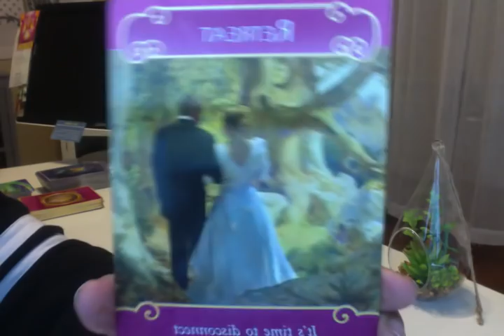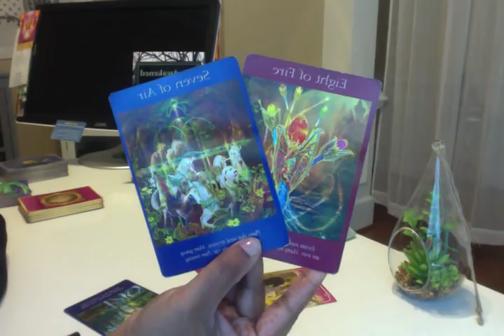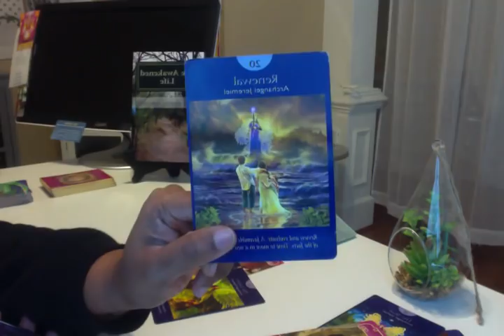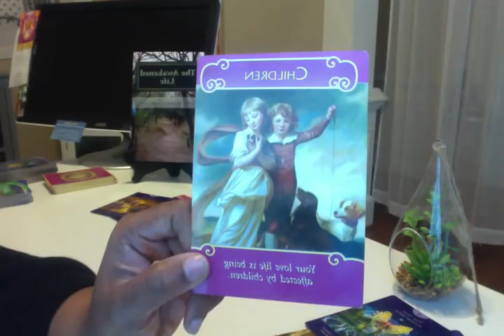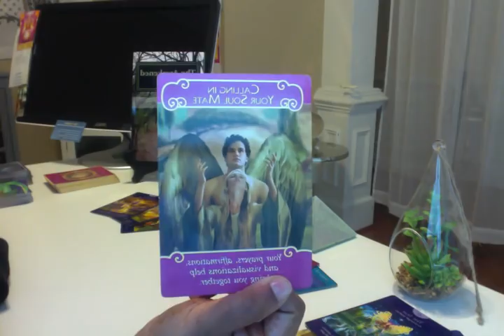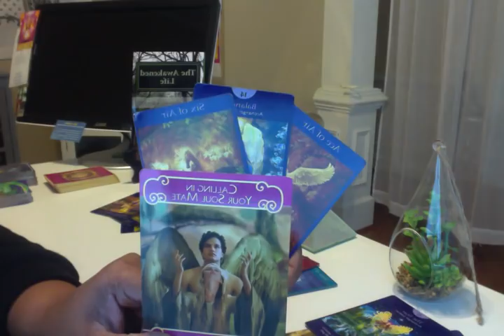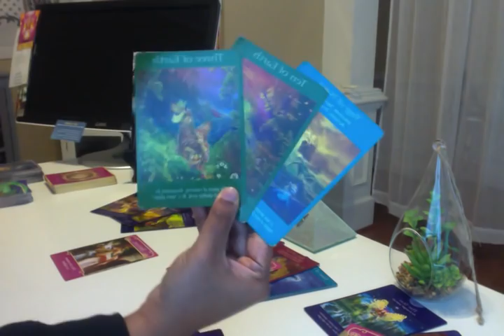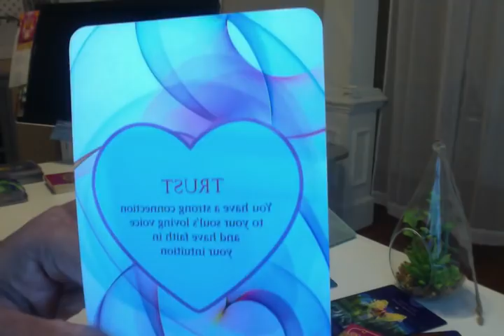Thursday December 28th 2017-Twin Flames in Union and Separation! DMs want YOU! TIME STAMPED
I am now taking orders for the 2018 annual reading. There are two options:
1) 1 hour in person or distance reading-$155
2) Emailed report on the energies for each month including numerology and astrology-$255 for the whole reading!

15 min reading: $26.25
30 min reading: $52.50

***New Year New You Workshop
December 30th-31st
Manassas, VA
Change your life, let go of the old and welcome in the new!